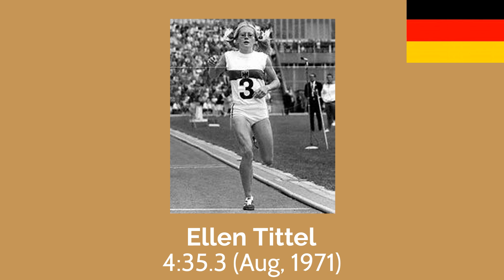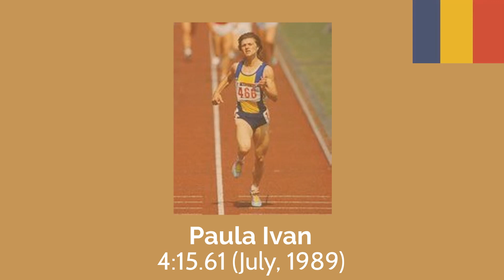History of the Women's Mile World Record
All of the women who have broke the Mile World Record.